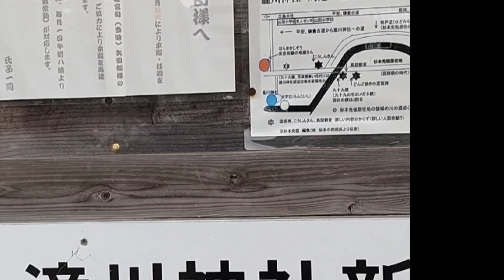三島の瀧川神社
瀬織津姫誕生地  人気のパワースポット